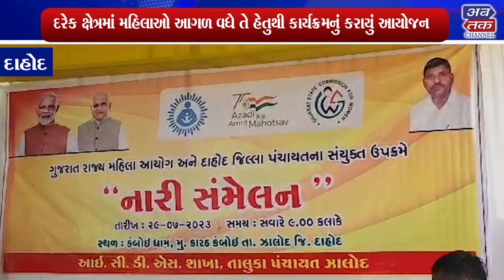દાહોદ: ઝાલોદના કંબોઈ ધામ ખાતે નારી સંમેલન કાર્યક્રમ યોજાયો